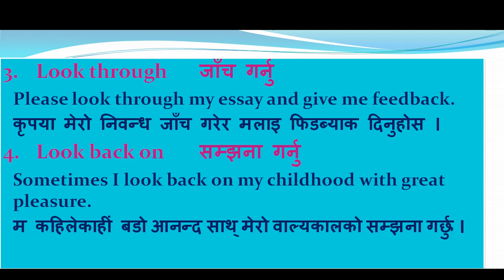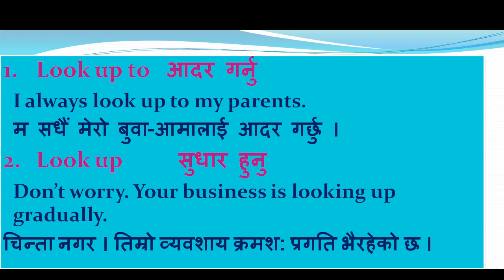अंग्रेजी पर्फेक्ट्लि सिक्नको लागि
नमस्ते !!! This video will present different phrasal verbs with the verb 'look'. Obviously, phrasal verbs have a greater role in English language, so the detailed study of them is an effective way of mastering over spoken and written English.
For mor videos, you can click these hash keys